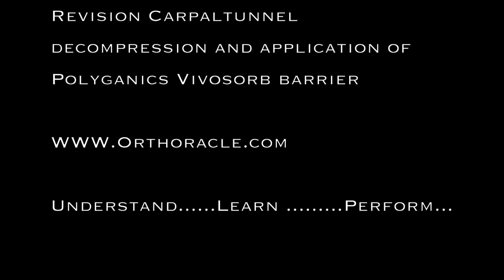Vein sheathing nerve repairs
Rajive Jose highlights the key areas to consider when using this technique, that reduces the chance of neuroma formation following peripheral nerve repair.